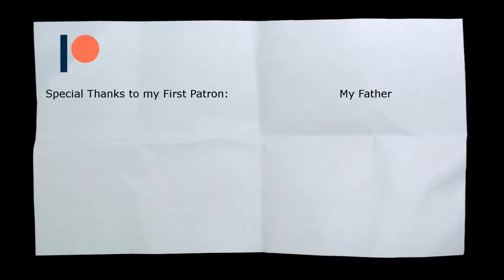Let's Play Divinity: Original Sin 2 Part 1: Character Creation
Well, that's a mouth full.

Here is a simple 'muted' let's play of Divinity: Original Sin 2, a game developed by Larian Studios and Bandai Namco Entertainment.

The game as a whole is exceptionally freeing. There's hardly any two playthroughs that are alike, either because of game play changes between characters, different 'difficulties' or different choices made throughout the game (but very likely a combination of at least two of these). I highly recommend picking this game up if you're a fan of either turn based RPGs or games that give you an astronomical amount of choice on par with a game like Dungeons and Dragons.

All you're getting here is footage and audio of the game with nothing like speaking or actual video of my face from me. I'm not sure how long (or how frequent) this series will be because it's a long one, but I'm hoping to do it at least once a week. What I do is I play the game for about an hour, split the video up into about five smaller videos that are a lot easier to digest.

If you see something here that you'd like to use in your videos for gameplay, feel free to do so; all I ask is that you give me a credit somewhere (either description or in the video itself).

This Let's Play series as a whole is designed to tide over my creative needs while my jaw is out of comission (making content that requires a lot of talking impossible) and to also get me more acquainted with my video editing software. Hopefully you'll be thankful of me taking out all the loading screens, so it's just 100% gameplay with a side of me fiddling through menus once in a blue moon.